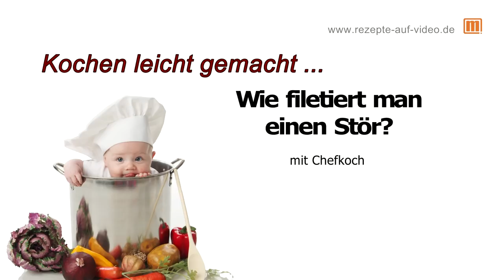diy | Wie filetiert man einen Stör?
Daniel Fischer, Chefkoch & Inhaber vom Restaurant Daniel, zeigt, wie man einen Stör fachgerecht zerlegt. Dieser kommt aus den Lausitzer Zucht-Gewässern und wird als "Pochiertes Filet" weiterverarbeitet.

Möchtest du weitere Rezepte sehen, tolle Köche kennen lernen und ausgesuchte Produkte entdecken? Dann wirst Du immer informiert, wenn es neue Videos gibt!